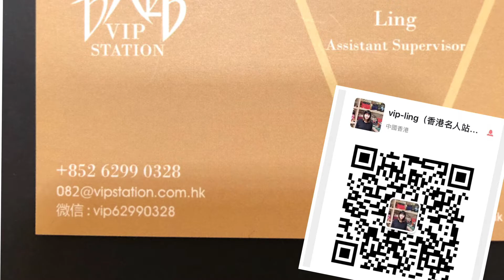HERMES 愛馬仕 手袋 KELLY 28 59 KY2859EPSSO 單肩包/手提包 凱莉包 葡萄紫